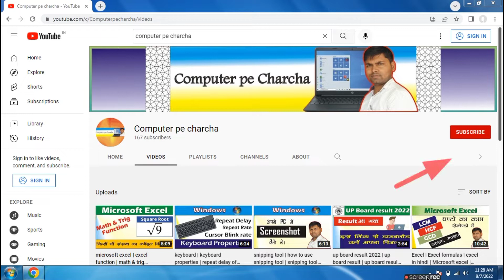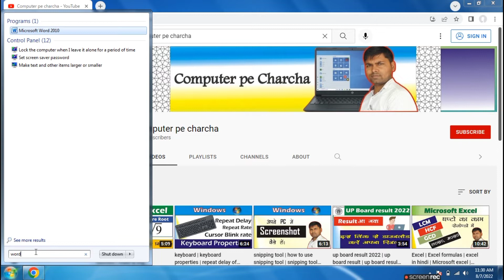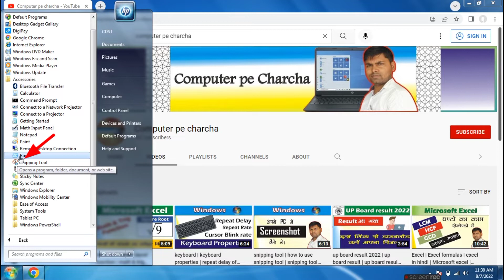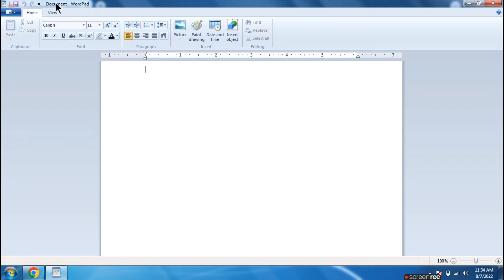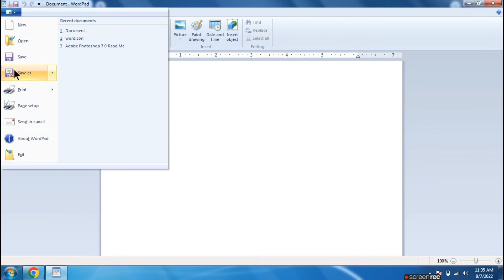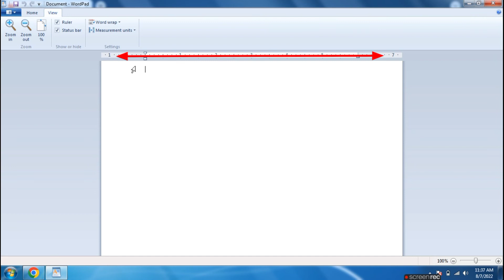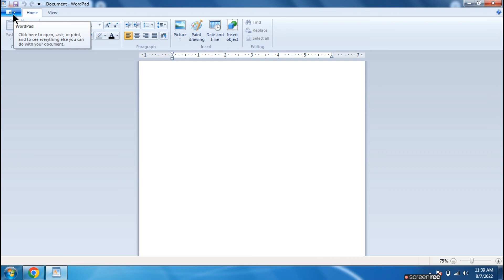wordpad | wordpad introduction | wordpad kaise sikhe | wordpad in hindi | quick access toolbar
This is a educational Hindi channel: Basics of computer, operating system, MS Word, MS excel, MS PowerPoint, MS Publisher, MS Access, Tally, Adobe Photoshop, CorelDraw, MS DOS, Internet, Email, Page maker, e-commerce, e- governance, Google and Social networking sites & digital literacy etc.